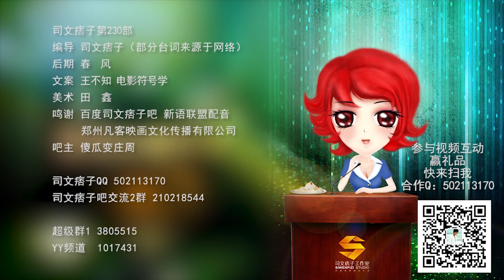天津妞犀利吐槽：溜到飞起的高科技恋爱